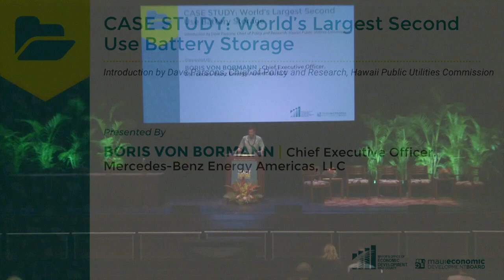Case Study: World's Largest Second Use Battery Storage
Daimler AG, The Mobility House AG and GETEC have joined forces to develop a 13 MWh battery storage project in Germany using a total of 1000 battery systems from second-generation smart for two electric drive cars. This world’s largest 2nd use battery storage went into operation on the German primary balancing market at the end of 2016. The process will not only help to stabilize the grid as more electricity is fed in from fluctuating renewable energy sources, but can help to improve the environmental footprint of electric vehicles and make e-mobility more cost efficient.